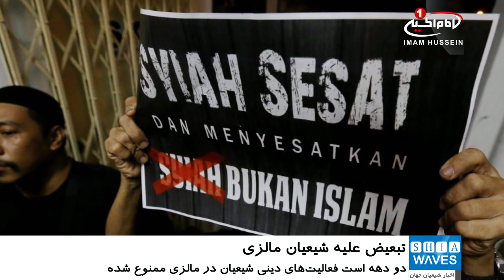شیعیان مالزی در معرض تبعیض و ناامنی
حملات علیه اقلیت شیعه مالزی از سال ۲۰۱۰ آغاز شده و با شدت گرفتن آن، فضایی پر از وحشت برای شیعیان به وجود آورده است.
اخیرا ده‌ها نفر از شیعیان مالزی دستگیر شده‌اند که این امر نگرانی زیادی را در میان آنان در پی داشته است.
با تقویت نفوذ سنی های تندرو در مالزی، شیعیان که دو دهه است فعالیت‌های دینی آن ها در این کشور ممنوع شده، بیش از هر زمان دیگر تحت فشار قرار دارند.
«سید محمد» یکی از شیعیان این کشور در روز عاشورا در حسینیه‌ای در ایالت جهور در حال نماز خواندن بود که ۲۰ نیروی پلیس به این حسینیه حمله کردند. این یکی از چند حمله اخیر به مراکز شیعیان در مالزی بود.
وی می‌گوید: زنان و کودکان از این حمله وحشت‌زده شده بودند. چهار مرد که نقاب به صورت داشتند به من حمله کردند. یکی از آن ها اسلحه‌ای در دست داشت و من را به عدم همکاری متهم کرد.
در حمله دیگری به منطقه‌ای در نزدیکی کوالالامپور «کامل ظهیری عبدالعزیز» یکی از شیعیان سرشناس به همراه ۲۱ نفر دیگر که در حال دعا خواندن بودند، دستگیر شدند.
آمار رسمی از تعداد شیعیان مالزی وجود ندارد، اما برخی منابع، تعداد آن ها را بین ۱۰۰ هزار تا ۵۰۰ هزار نفر برآورد می‌کنند.
به گفته شیعیان مالزی تعداد شیعیان بیش از اینهاست، اما بیشتر آنان در پی فشارهای اخیر مذهب خود را مخفی می کنند.